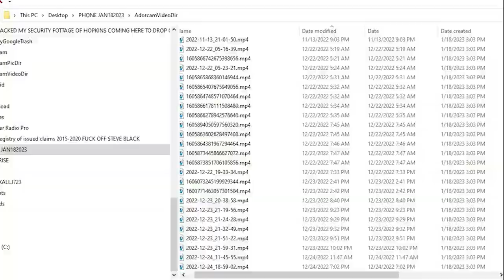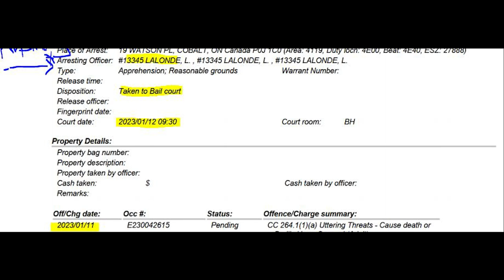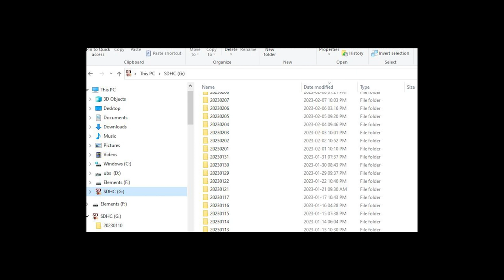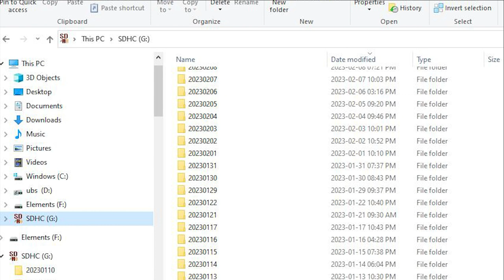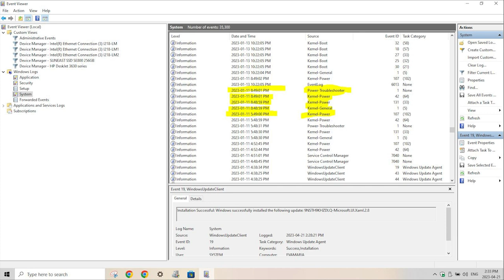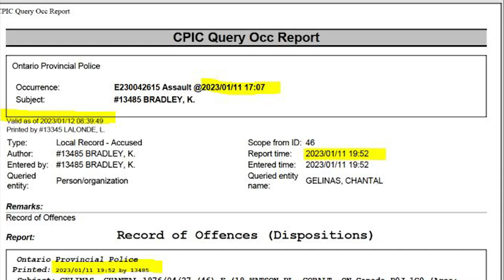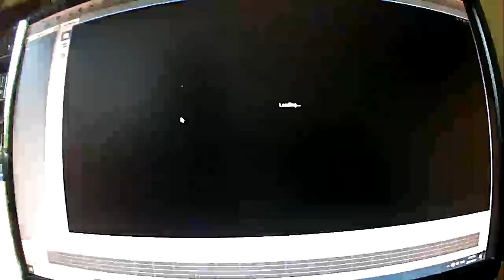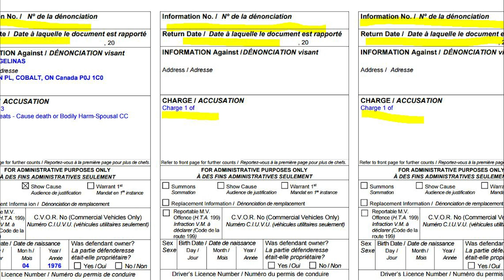RACISTS TARGETTING INDIGENOUS WOMAN LIKE ME, ACCEPT YOUR FATE JOHNZON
LISTEN QUANTUMLY TRUTH IS /!\DIVINE {*:*}  THIS KARMA ALIEN IS REAL; YOU REAP WHAT YOU SOW; AS ABOVE SO BELOW {^$^} DJ FIREOMEN _{*:*}_ KARMEALEON
list=PLYoIVXZNYx5ZMTGEdmXXZM9vNgEeubvcZ